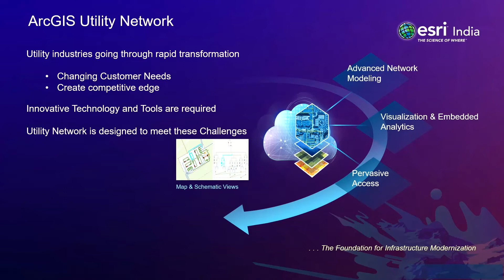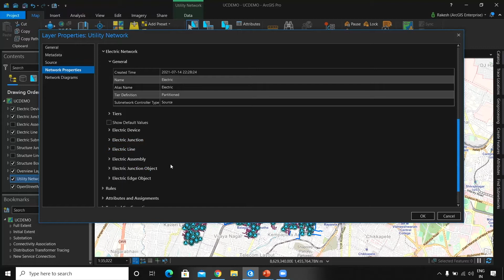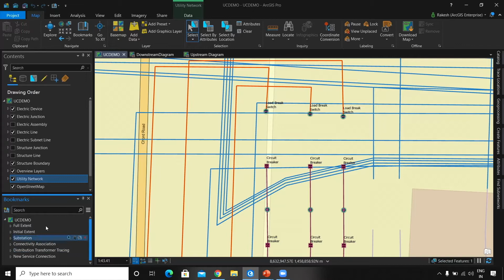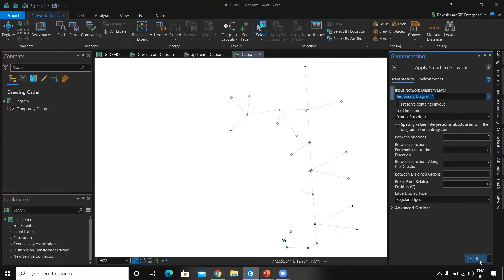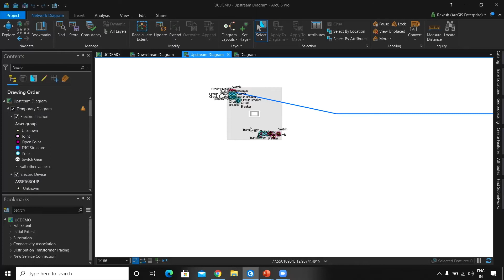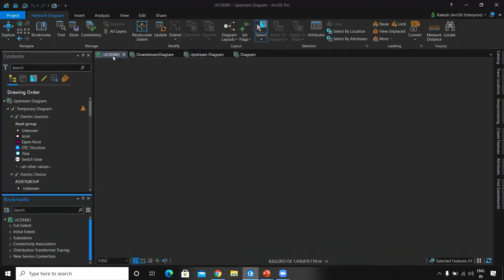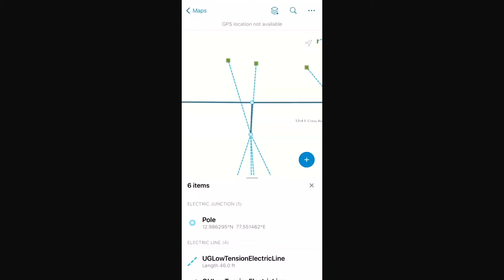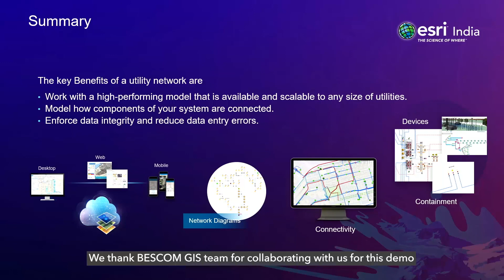Managing Modern Utilities with ArcGIS Utility Network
Utility industries are going through a rapid transformation due to changing customer needs and to create competitive advantage. Innovative technology and tools are required to manage these complex networks. Esri‘s ArcGIS Utility Network is introduced to meet these major challenges.

Watch the video to get an insight into ArcGIS Utility Network and its capabilities.